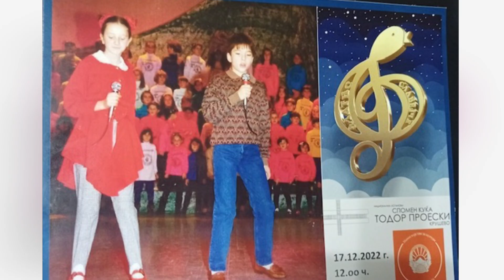Tv Tera Ritamot na gradot Odbelezani 30 godini od prviot nastap na Tose 21 12